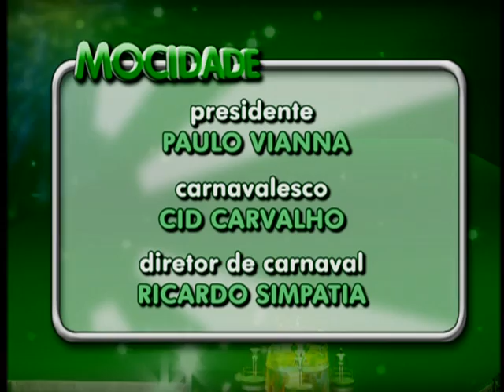Compacto Oficial Carnaval 2010 - Mocidade Independente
Compacto do Desfile Oficial do Grupo Especial - Carnaval 2010

Mocidade Independente de Padre Miguel
Do Paraíso de Deus ao Paraíso da Loucura, Cada um Sabe o Que Procura